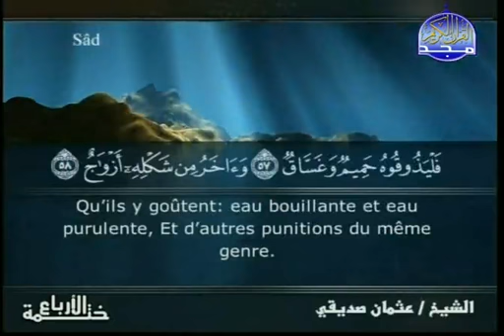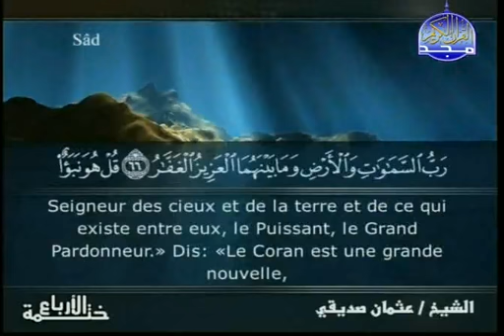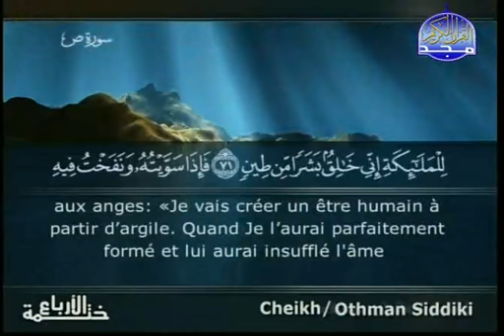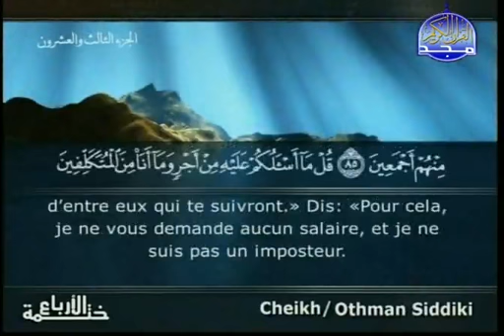EXTRAORDINARY - Surah 38 SAD 2 {Siddiqi} ST Français سورة ص 2.flv